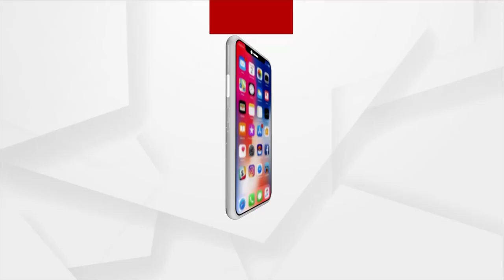ରଥଯାତ୍ରା ନିମନ୍ତେ କଟକଣାକୁ ପ୍ରତ୍ୟାହାର କରାଯାଇଛି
Curfew around Gundicha temple in Puri extended till 6 am in lieu of Adapa Mandap rituals.

କରୋନା ମହାମାରୀକୁ ଦୃଷ୍ଟିରେ ରଖି ପୁରୀରେ ରଥଯାତ୍ରା ନିମନ୍ତେ ଆଜି ସନ୍ଧ୍ୟା ୮ ଘଟିକା ପର୍ଯ୍ୟନ୍ତ ପୂର୍ବରୁ ଜାରି ଥିବା କଟକଣାକୁ ପ୍ରତ୍ୟାହାର କରାଯାଇଛି। ଯେହେତୁ ଆଜି ମହାପ୍ରଭୁଙ୍କ ଆଡପମଣ୍ଡପ ବିଜେ ପହଣ୍ଡି ନୀତି ରହିଛି। ଏହାକୁ ଦୃଷ୍ଟିରେ ରଖି ଗୁଣ୍ଡିଚା ମନ୍ଦିର ସଲଗ୍ନ ଅଞ୍ଚଳରେ ଆସନ୍ତାକାଲି ସକାଳ ୬ଟା ପର୍ଯ୍ୟନ୍ତ କର୍ଫ୍ୟୁ ବଳବତ୍ତର ରହିବ ।